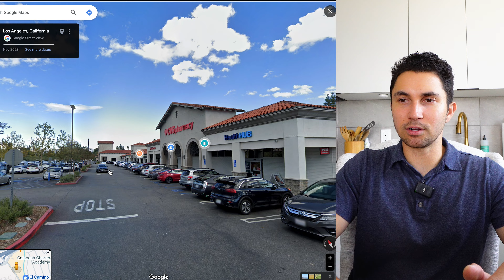Living in Calabasas in 2024! MAP TOUR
Thoughts about moving to LA?

Hello! my name is Darren Kriz and I've built a Real Estate Sales and Media Team through Social Media and I appreciate every single person watching these videos!

As a Native Angelino, I'm passionate about helping people every day learn about and move to this city that I call home.

For those relocating, buying second homes, investment properties, and even first time home buyers, our team would love to connect with you and point you in the right direction to find the home that best fits your needs.